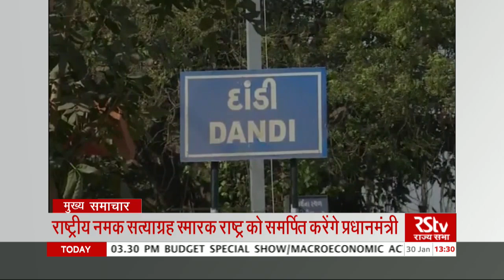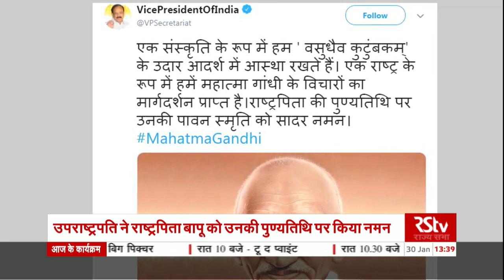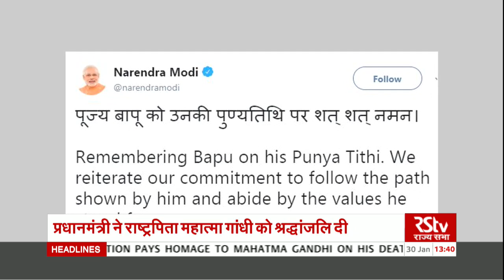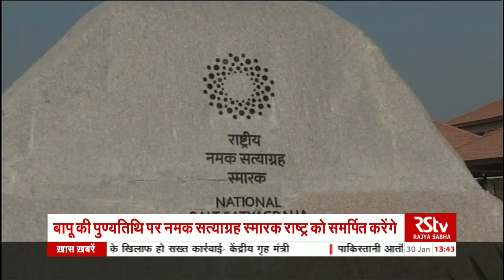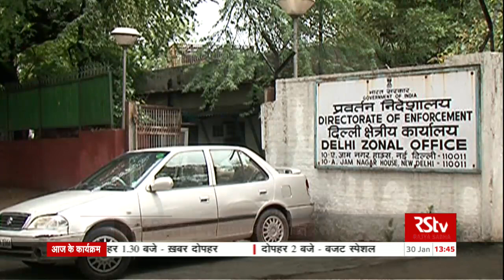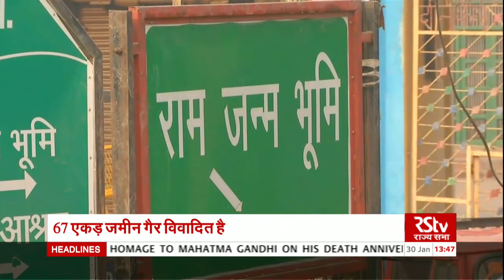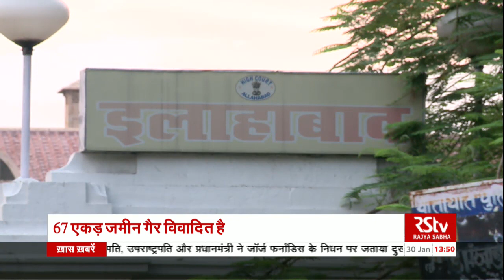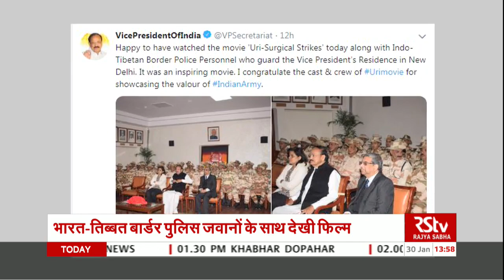Hindi News Bulletin | हिंदी समाचार बुलेटिन – Jan 30, 2019 (1:30 pm)